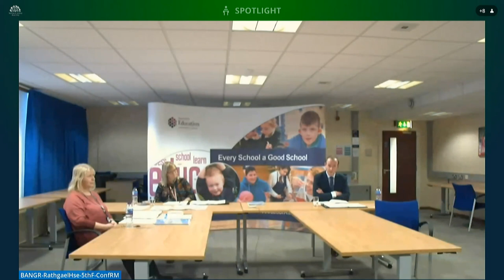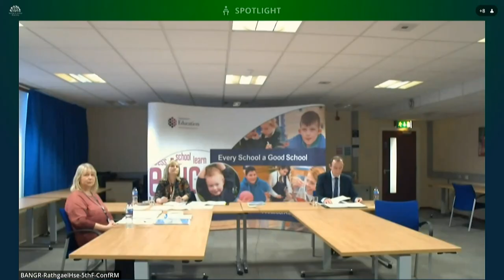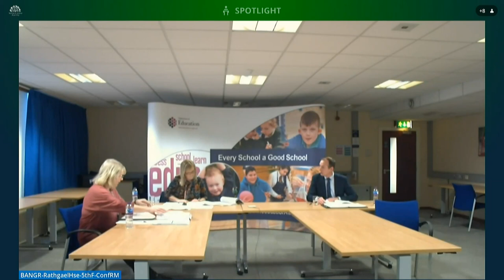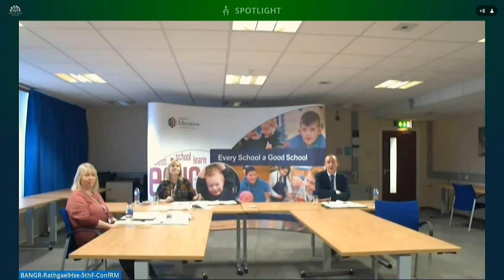Committee for Education Meeting Wednesday 16 December 2020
The Committee received a Departmental briefing on the draft Children and Young People’s Strategy.